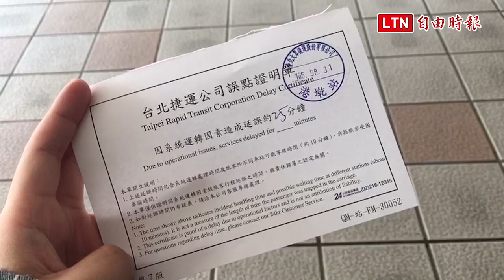【更新】疑似設備異常 北捷文湖線列車一度停駛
台北捷運文湖線因設備異常，列車在中山國中站到南京復興站間一度停駛，有乘客指出，疑似是軌道斷電停駛，現在已恢復行駛，但是列車行進緩慢，也有民眾表示，走路都比列車行進還快。不過整個狀況已在8時41分排除，文湖線目正常行駛。